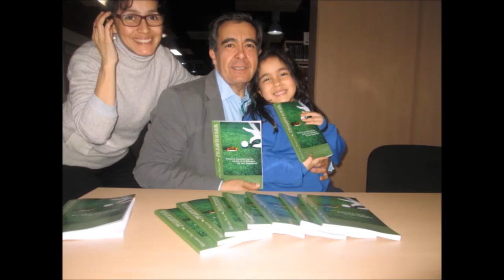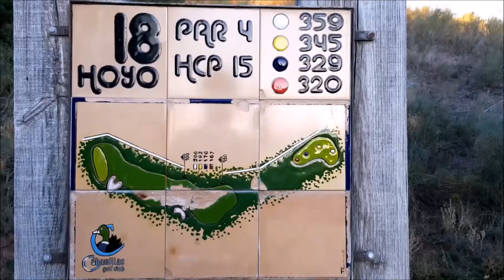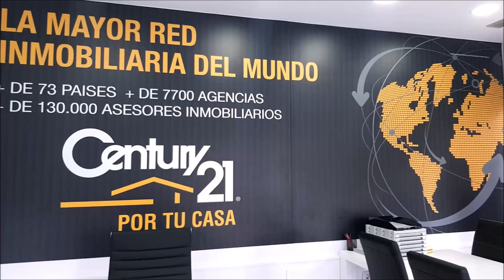SPORTS & GOLF 105 CARLOS VELEZ DESDE WGC DE MEXICO, OCTAVIO RODRIGUEZ, FERNANDO ROJAS y Mariano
Programa SPORTS & GOLF 105  CARLOS VELEZ  DESDE WGC DE MEXICO( 3º JORNADA), FERNANDO ROJAS, OCTAVIO RODRIGUEZ  junto a Mariano Puerta Director de COaching Golf Radio y TV . Un programa de  @CoachPuerta